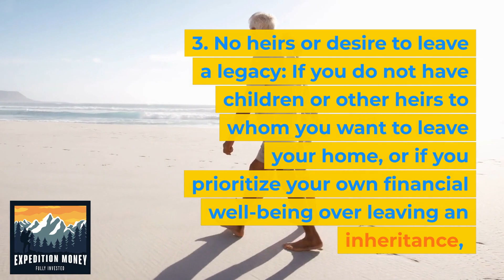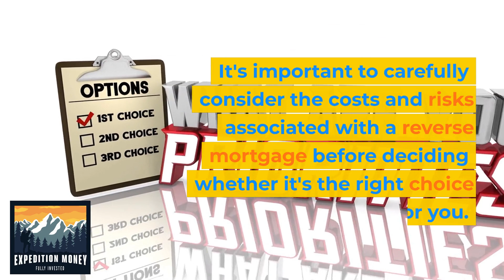Who Should Use A Reverse Mortgage?